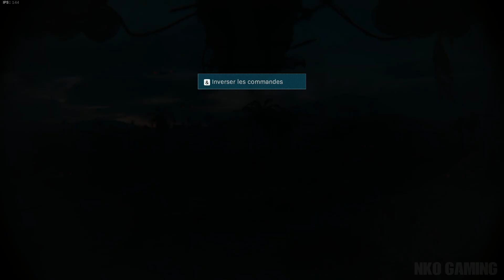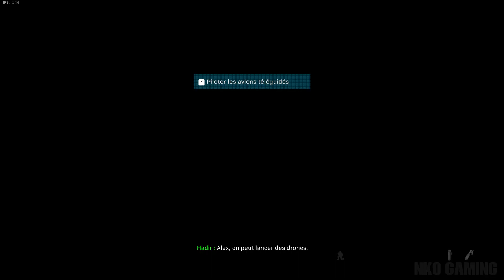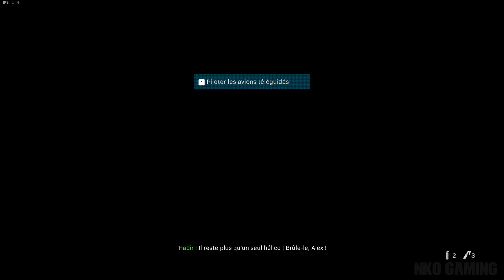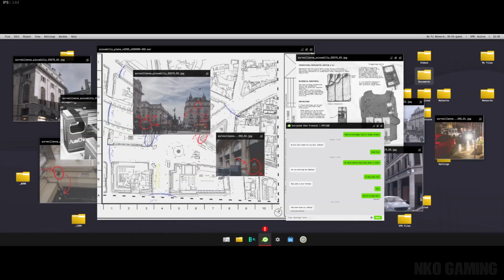Call Of Duty Modern Warfare 2019 GAMEPLAY FR : Let's Play, Episode 02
Salut à tous bienvenue sur ma chaine 100% MultiGaming.

---=== Les Infos du JEU ===---

---=== POUR M'AIDER ===---
► Laisse un Pouce Bleu
► Laisse moi un commentaire

 ---=== COMMENTAIRES ===---
(à respecter sous peine de voir son message supprimé, voire un ban de compte

Un grand merci pour votre soutien a la chaine !